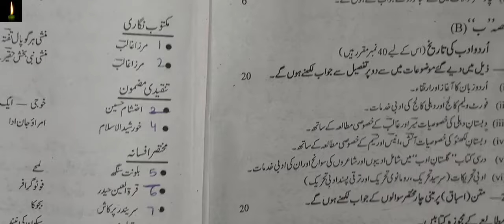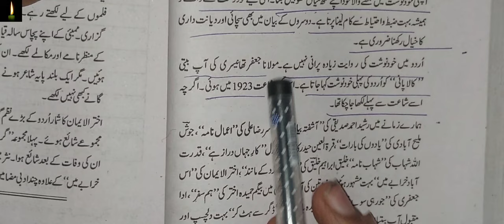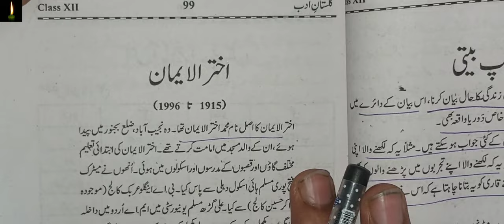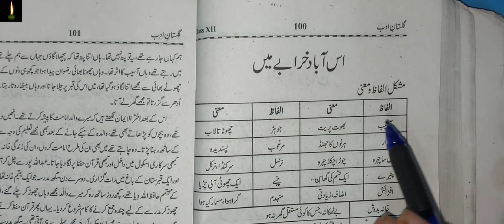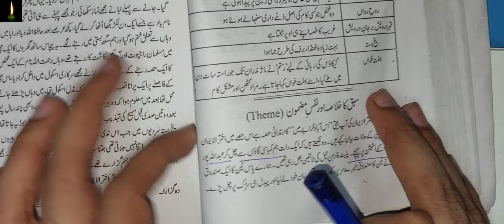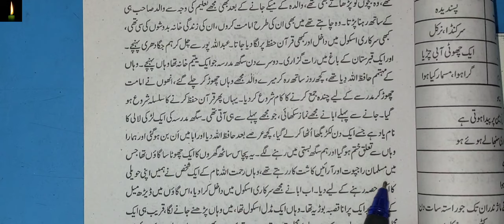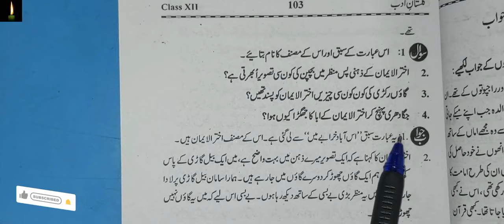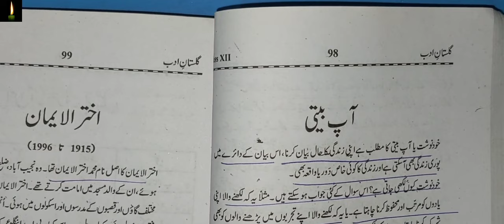Chapter 11 class 12 with answer Iss Abad kharabe Main (aap biti) Akhtar ul Iman Gulistane Adab ncert